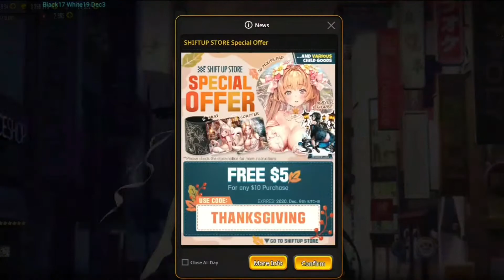Destiny Child Ragna Break Kurie Eleison part 1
Ragna Break Raid Cain